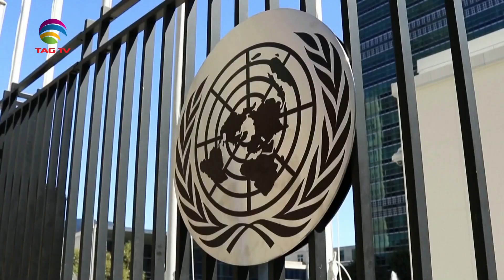Millions on brink of starvation, as UN cuts rations in Afghanistan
Millions of Afghans are at risk of starvation as the United Nations is forced to cut food rations due to lack of funding. The UN World Food Programme has warned that nearly half the country's population are facing potentially life-threatening levels of food insecurity and malnutrition this year. The WFP has been providing food assistance to millions of Afghans since the Taliban took control of the country in August 2021. However, the agency has been struggling to raise the necessary funds to continue its operations.